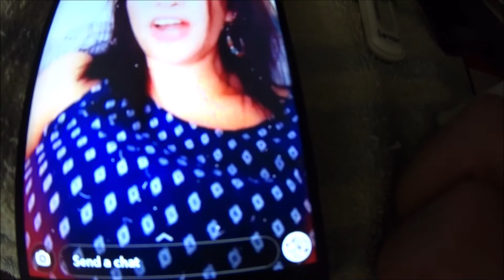CHRISTINE FROM SNAPCHAT , SAYS SHES FAT